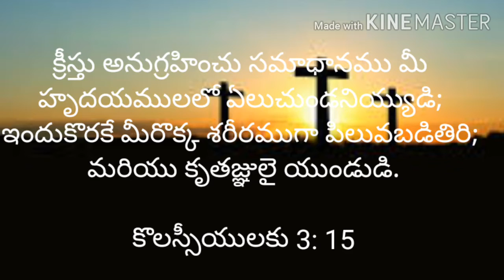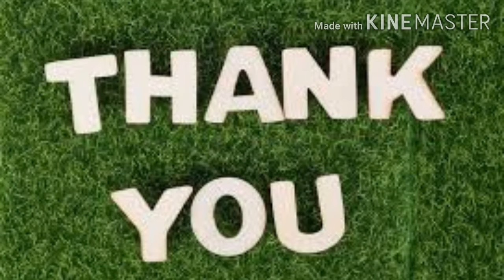Today's promise (20 -06- 2021)ఈరోజు దేవుని వాగ్దానం‎‎‎‎